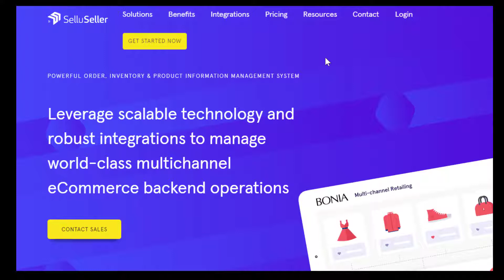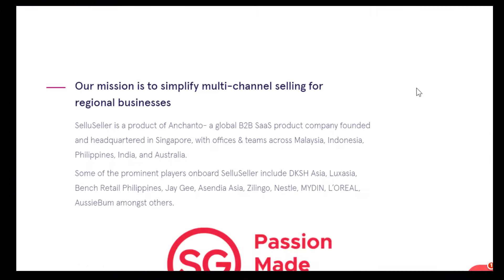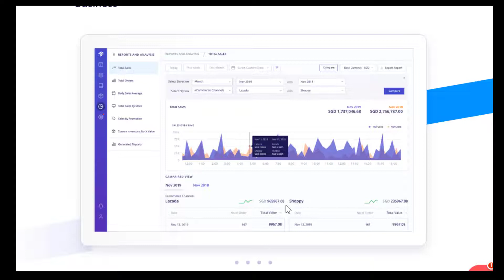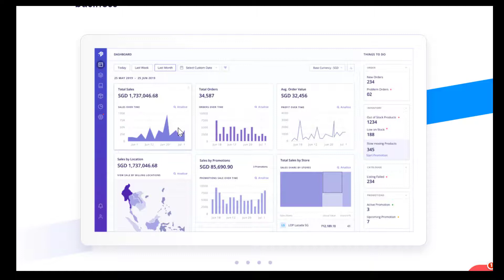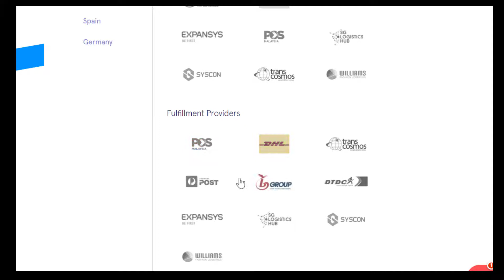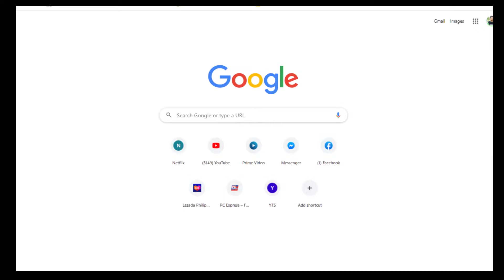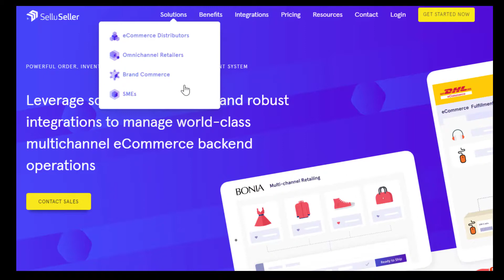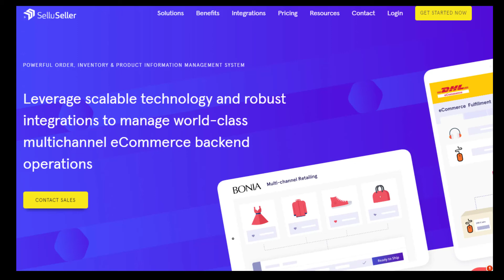How to Manage Shopify, Lazada, Shopee, Zalora in One Dashboard!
If your business has multiple accounts across different ecommerce channels in the Philippines - like Lazada, Zalora, Shopee, and even have your own Shopify accounts - it can be really hard to manage everything and see the performance of your business!

You might have to pull out a new spreadsheet, plot out the revenue, traffic, ROI and all the KPI's for each channel on the sheet in order to see the high level view of the company's performance.

There's also the issue of syncing all the inventory for these channels!

Imagine if you have 5 monobrands on Lazada, 5 monobrands on Shopee, then also have 5 monobrand Shopify websites, how can you sync the inventory on all those?

The human error in managing these multiple brands within the company could be costly.

Good thing Anchanto has already created a solution for this problem through Selluseller.

Due to the highly fragmented nature of the Asian market dominated by marketplaces, it is imperative for businesses such as yourself to reach your customers across multiple touchpoints, necessitating a robust and scalable platform that can align with your specific processes.

SelluSeller is helping 7000+ businesses comprising of enterprises such as AussieBUm, DKSH Asia, Luxasia, Bench Retail Philippines, Jay Gee, Asendia Asia, Zilingo, Nestle, MYDIN, and L’OREAL to streamline operations, deliver exceptional customer experiences across multiple touch points, drive peak selling performance, achieve complete control & visibility, scale business and hit phenomenal revenue numbers.

Features
Experience the true power of automated multichannel selling & accelerate your business with 100+ smart & innovative features.

Integrations
Get instantly connected with 100+ eCommerce marketplaces, webstores, ERPs & accounting tools, & logistics players & scale business with ease.

Enterprise Solutions
Explore highly customized solutions that can result in beneficial transformations across multiple fronts for multiple business segments.